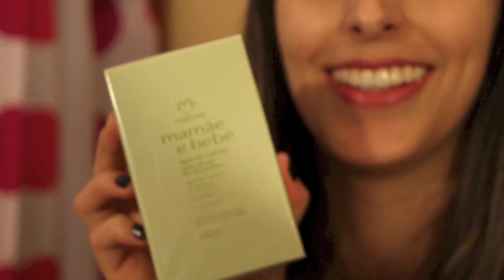Carinho via Correio 1 + Alvin :)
Adestrador canino revela técnicas simples para você, com apenas 15 minutos por dia, ensinar o seu cãozinho a fazer xixi e cocô no lugar certo, saiba mais

PS: a caixa postal do blog foi encerrada.

Presentes que o Alvin e eu recebemos via Correio da leitora fofa do meu blog + participação especial do Alvin :)